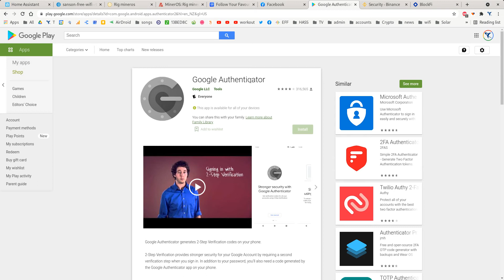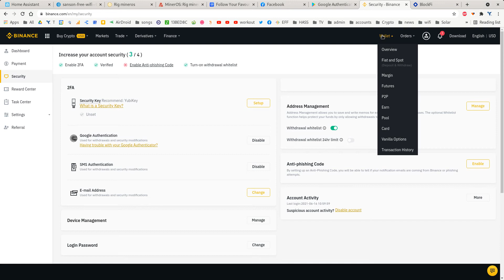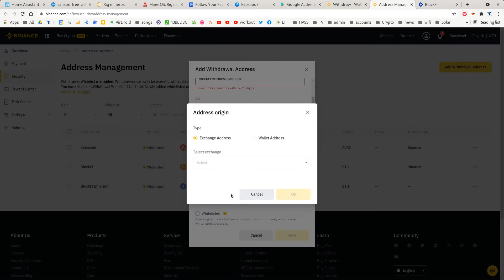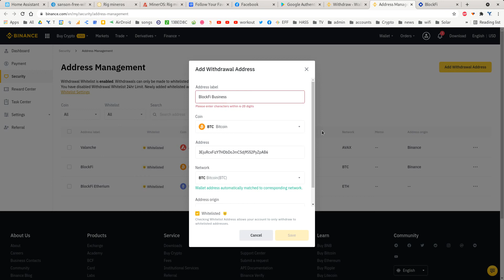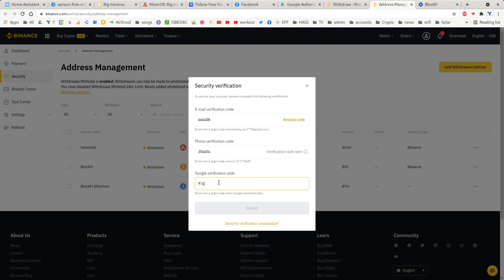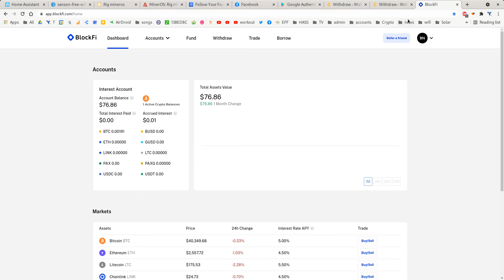How to transfer Bitcoin from Binance to BlockFi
In theis video I show you how to safely transfer Bitcoin from your Binance account to BlockFi so you can earn interest on it.

You can also setup a Binance account with this referral